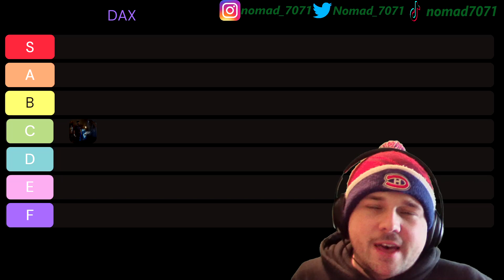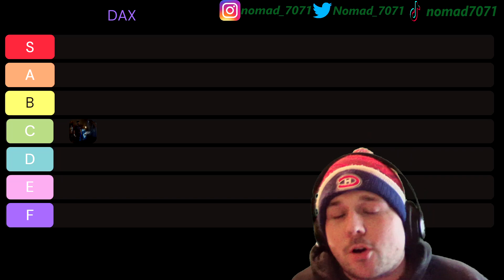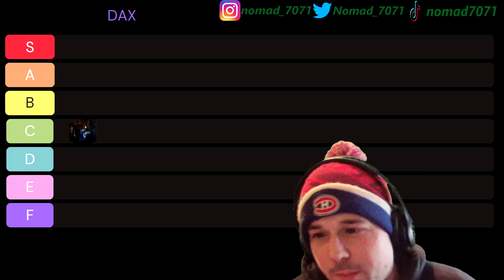DAX - "The Devil's Calling" ((Reaction!!))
It's Your boy Nomad7071!

{ WARZONE? FORTNITE? APEX? PLAY TOURNAMENTS ON ZLEAUGE NOW AND WIN CASH! USE THIS CODE TO GET SOME FREE CREDITS! -